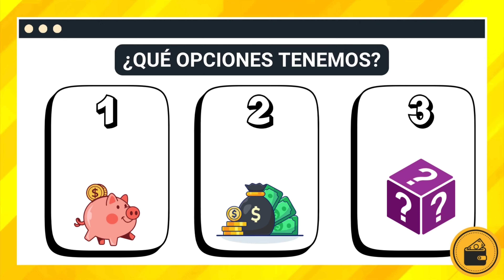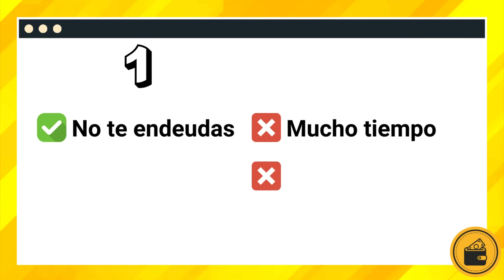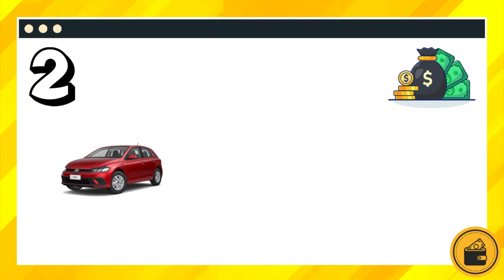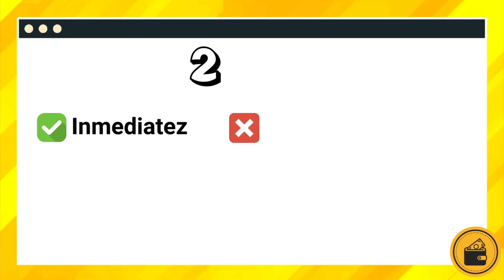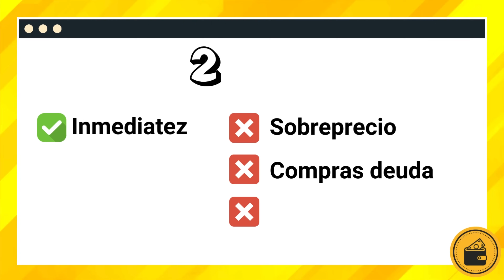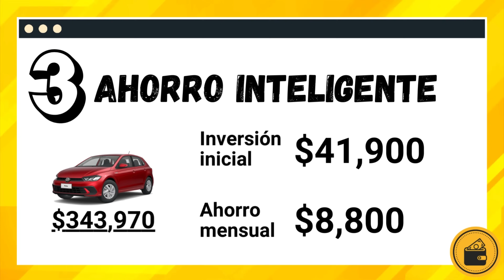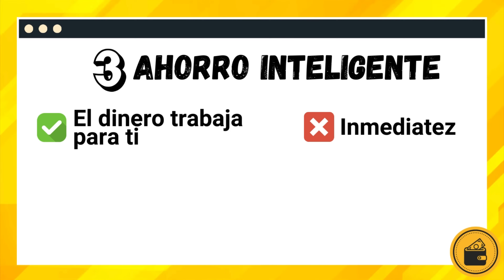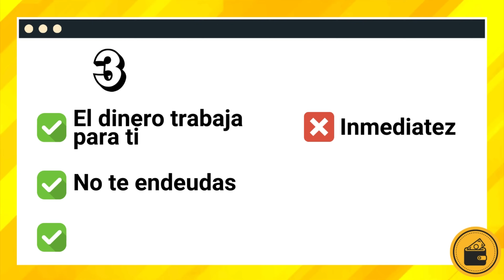💰🚗 ASI Compras un Auto Nuevo SIN ENDEUDARTE 🚗💰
¿Quieres estrenar auto nuevo? Por lo general se piensa en el crédito como única opción para hacerlo. En este video te mostraré una alternativa para compres un auto sin endeudarte.